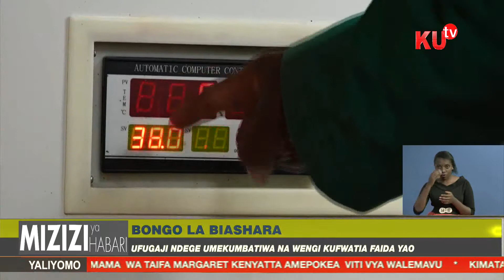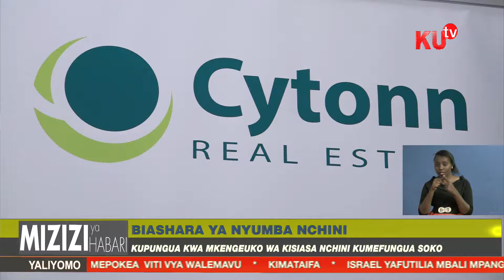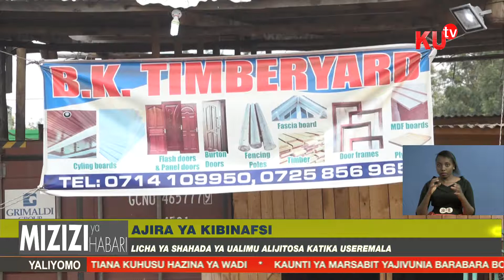Biashara Ya Ufugaji Wa Ndege Yanawiri Nchini